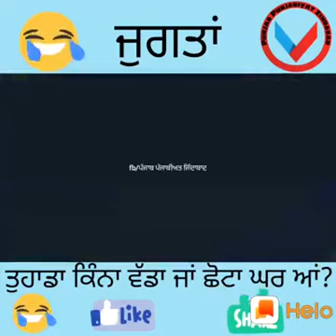Tuhada kina chota ja vada ghar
Rai Saab